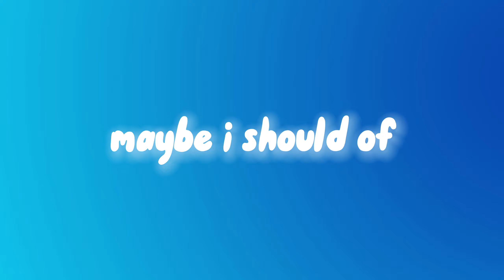SEASON 6 IS HERE | roblox bedwars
season 6 is out!

Roblox Name ➔ Shun_mrgamer25

How to play BedWars:
Join the "BedWars" queue in the Lobby to find a game
Protect your bed. Once it's gone, you can no longer respawn!
Destroy enemy beds and defeat those players to win the game!

tags ➔